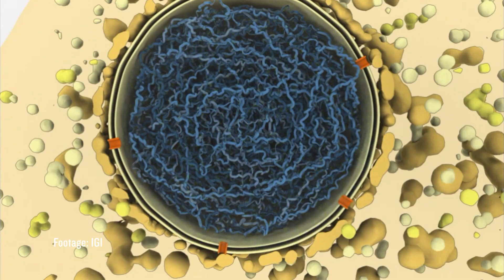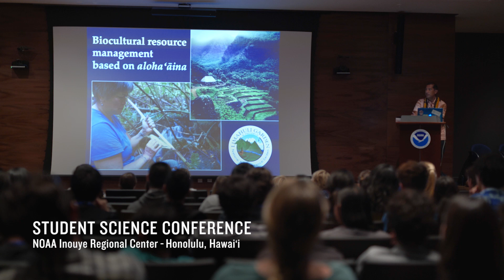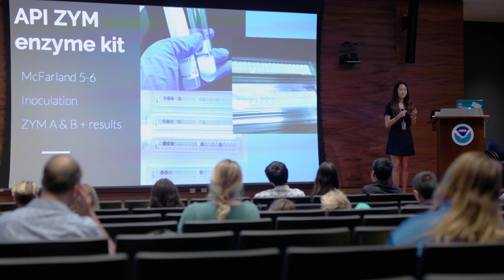ʻĀina-Informatics Network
On May 8, 2020, this video received a Bronze Award in the category of Public Service - Corporate Social Responsibility by the District XIII AAF.

The ʻĀina-Informatics Network (AIN) at 'Iolani School in Honolulu, Hawai'i, is working to demystify genome science for high school students. 'Iolani received a 2019 Edward E. Ford Foundation Educational Leadership Grant in support of AIN, an initiative created to advance genome science and to create a network of schools that share research and resources. 'Iolani is thankful for The Innovative Genomics Institute which shares and supports the school's mission of advancing public understanding of genome engineering and providing resources for the broader community. @IolaniSchool